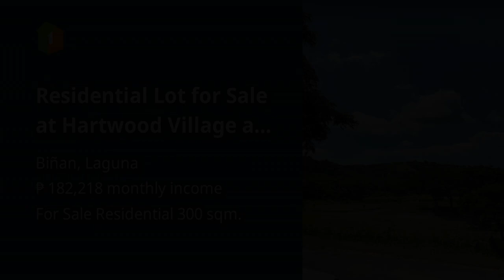Residential Lot for Sale at Hartwood Village at Meadowcrest in Binan Laguna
Lots, Lands, and Farms For Sale in Biñan, Laguna: Biñan, Laguna